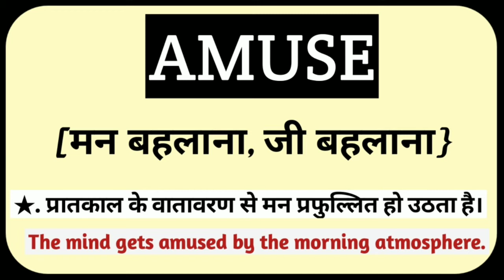Amuse Explain In Hindi|| Amuse Ko Hindi Me Kya Kahate H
Amuse ka hindi matlab kya hota h
Amuse explain in hindi
Amuse In Hindi
Amuse ka hindi matlab
Amuse ka hindi mean